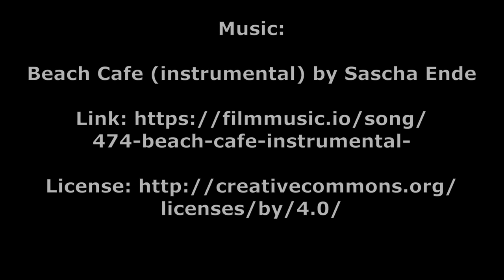Eco Park to Willamette River, Canby, OR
Testing my Akaso V50X while riding my homemade skateboard. Shot on the Logging Trail in Canby, Oregon.

It turns out the skating while filming doesn't necessarily give the smoothest footage, which is why it's cut into smaller chunks. The original video about 9 minutes long, but I doubled the speed and cut the less-smooth sections out.

There wasn't much I could do about the last part of the ride, as I was trying to slow down while heading down a really steep hill, which is not a smooth process on a skateboard.

Stick around to the end for some time lapse. Just because. You're welcome.